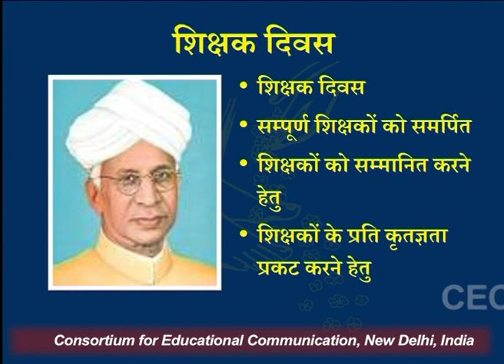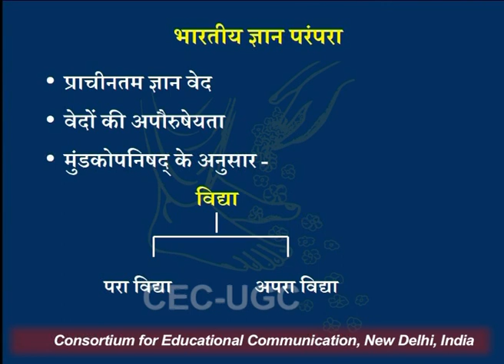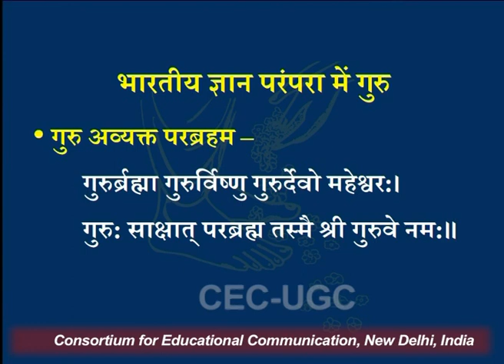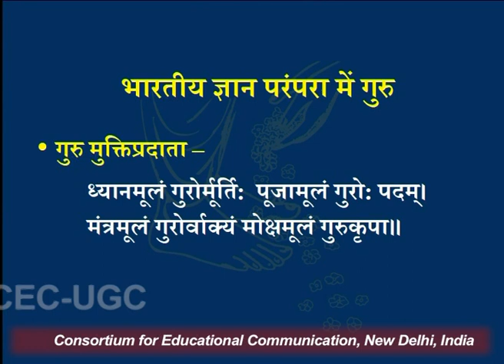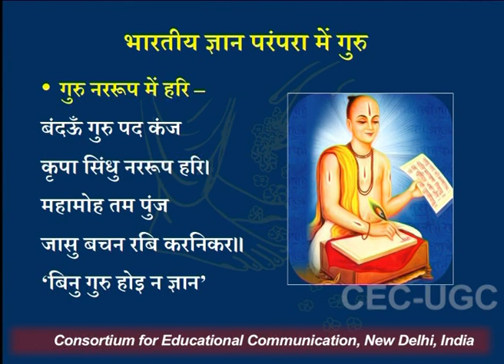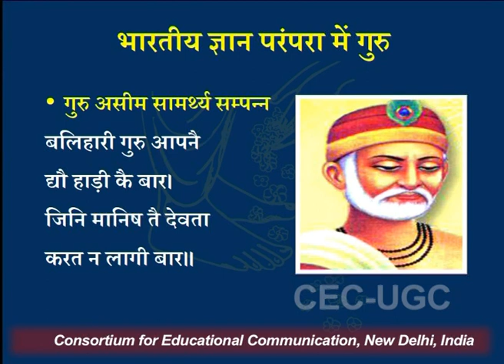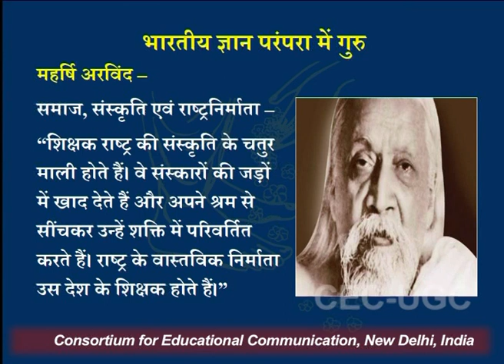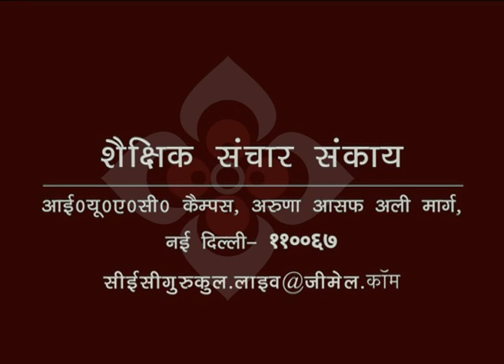भारतीय ज्ञान परंपरा में गुरु का स्थान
यह व्याख्यान भारतीय ज्ञान परंपरा में गुरु का स्थान के बारे में बात करता है I